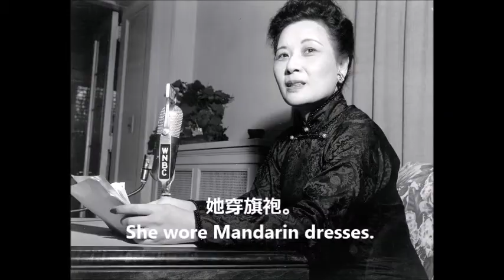蒋宋美龄永遠時尚的旗袍品味 Madame Chiang Kai-Shek Forever Chic in Mandarin Dresses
此一短片介紹蒋宋美龄一生各階段所穿不同款式的旗袍，分析她何以風華絕代。This short video presents Madame Chiang Kai-Shek in a variety of Mandarin dresses through different stages of her life and analyzes what makes her a fashion icon. It comes with English subtitles, though the narration is in Chinese.